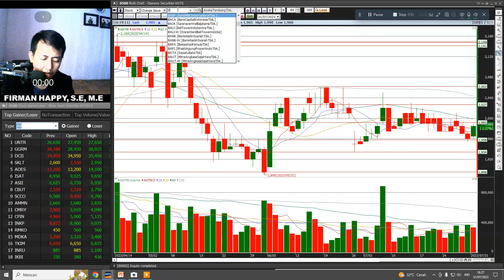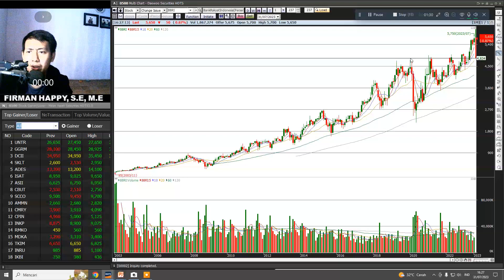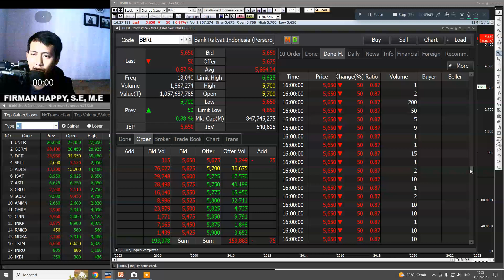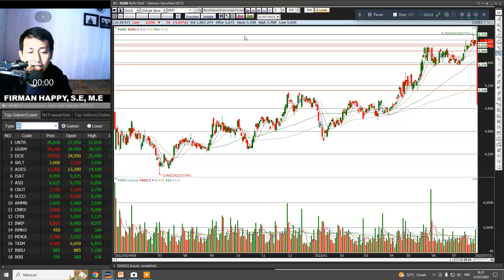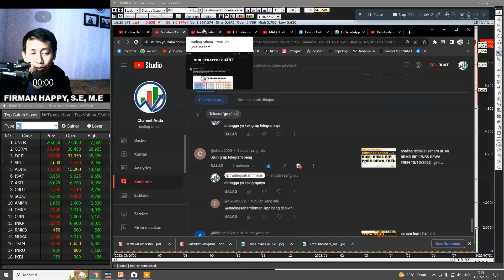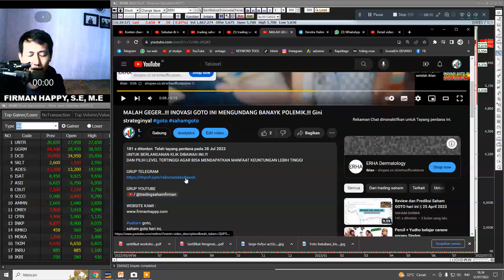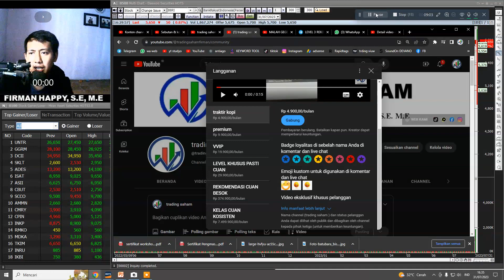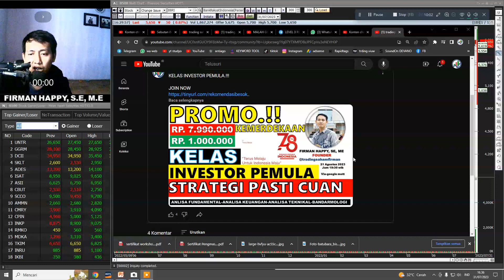NGERIII..!! BIKIN KAGUM.!! TERKAIT SAHAM BBRI LAKUKAN INOVASI INI..!! GINI TRIK CUANNYA.!!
BBRI
BMRI
BBCA
BBNI
saham bbri,
saham bmri,
saham bbri hari ini,
saham bbri untuk jangka panjang,
saham bbri anjlok,
saham bbri jangka panjang,
saham bbri 2023,
saham bbri 2022,
saham bbri atau bbni,
saham bbri turun terus,
saham bbri saham dari nol

SURPORT
ISTAGRAM

INFO PENTING !